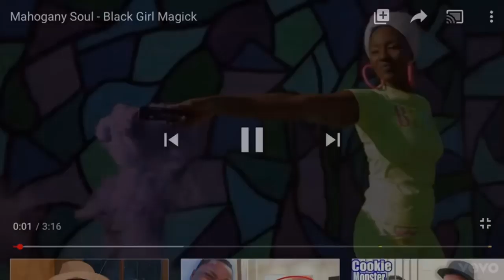BLACK GIRL MAGICK 🔮|OFFICIAL MUSIC VIDEO|MAHOGANY SOUL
Her Black Was Magickal 🔮
B-L-A-C-K-N-U-S-S | Represent What U Are|
Who U Are | You're Magick

HipHopSoul Reflecting The People X The Culture ✊🏾

Intro: Artist: Rahsaan Roland Kirk
Song: "Blacknuss"

Producer: ShotByProtius

Single Available On All Music Platforms!